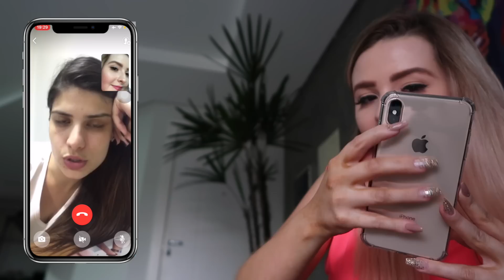TESTEI A FALSIDADE das minhas AMIGAS! ‹ Morgana Santana ›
💜 Vamos chegar a Morg2Milhões?

❤Vem ficar mais pertinho de mim no INSTAGRAM @MorganaSantanaOficial lá eu sempre estou conversando com vocês ❤

💜Perguntas frequentes:
Idade: 20 anos
Data de nascimento: 09 de junho de 1998
Onde moro? Indaial, Santa Catarina, Brasil
Relacionamento: Noiva @Realmetzner (sigam ele no instagram que ele vai ficar todo bobo hhahaa)